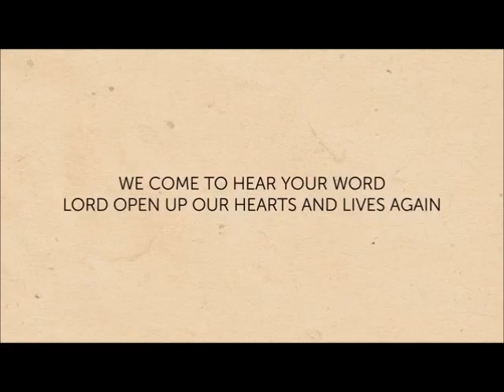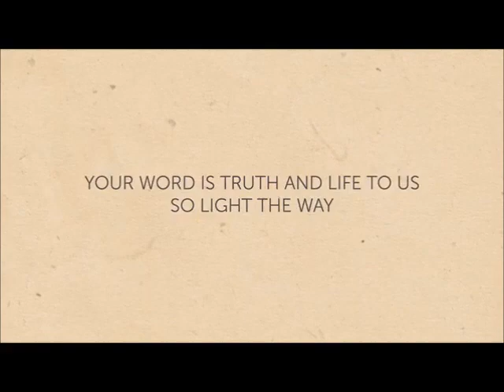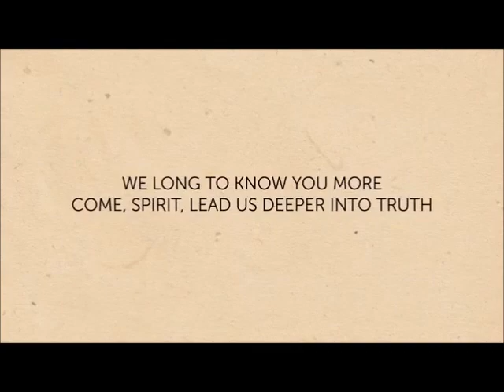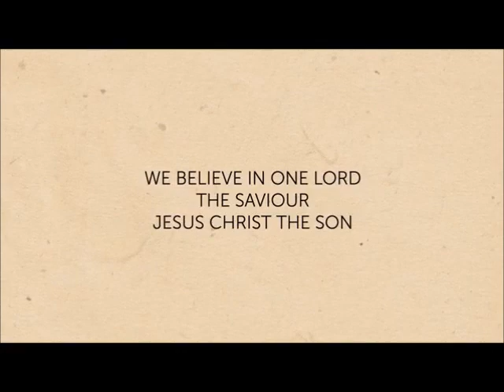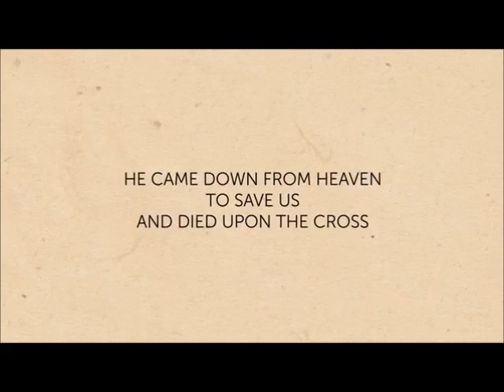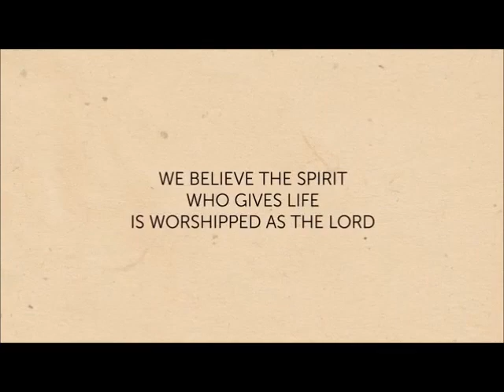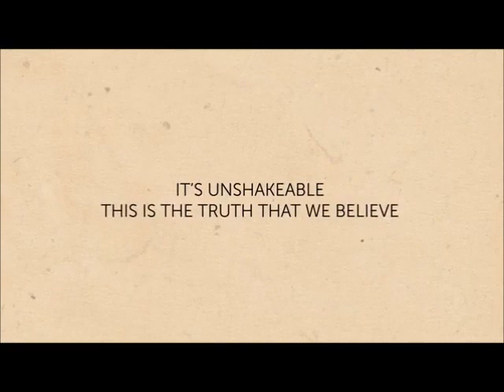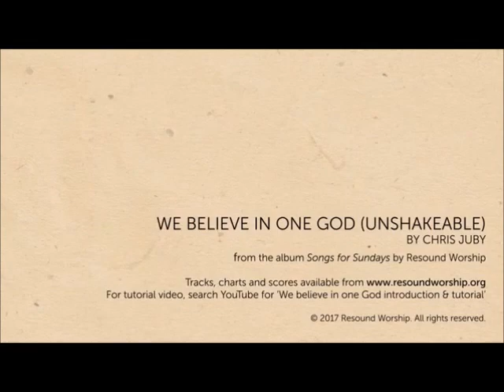Palm Sunday Service 05 04 2020